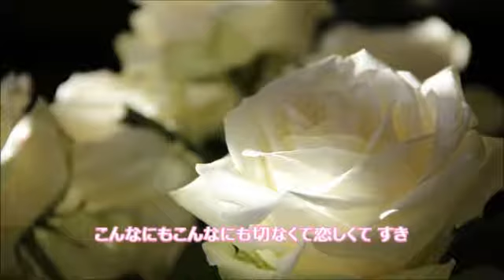すき / 香西かおり 【Cover】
作詞：香西かおり　作曲：玉置浩二
♫  こんなにも　こんなにも　切なくて恋しくて　すき・・♫
気持ちだけはいっぱい込めてみましたが、むつかしい～～(^_^;)